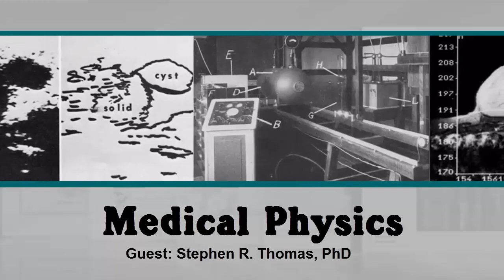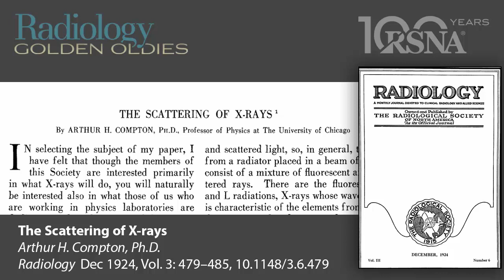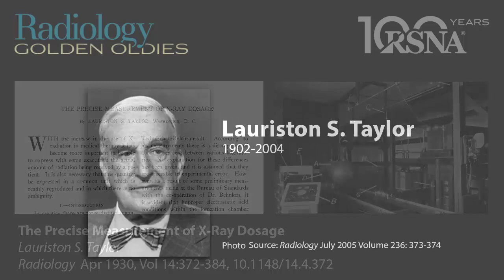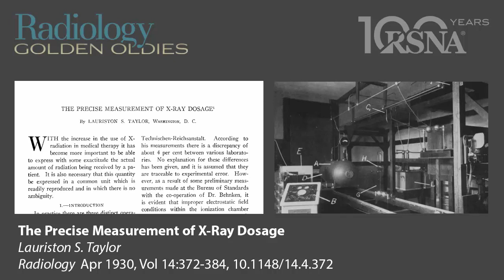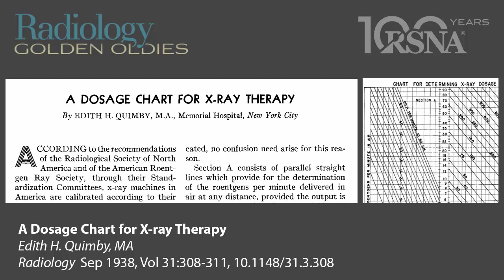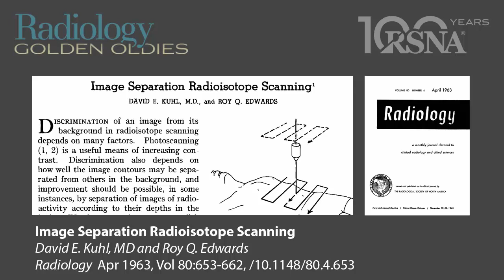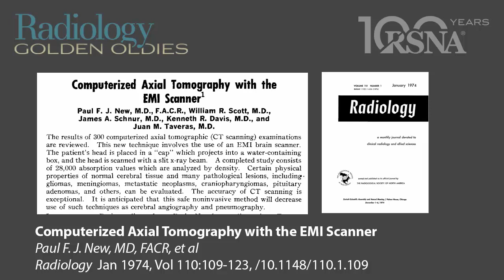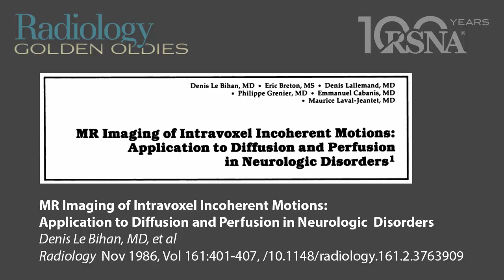Radiology Golden Oldies: Medical Physics with guest Stephen R. Thomas, PhD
Herbert Y. Kressel, MD, Editor of Radiology interviews Stephen R. Thomas, PhD, about his Golden Oldies selections for medical physics. Landmark articles by Arthur Compton, Edith Quimby, Lauriston Taylor and more are discussed

3:15 The Scattering of X-rays
Arthur H. Compton, PhD

4:06 The Precise Measurement of X-Ray Dosage
Lauriston S. Taylor

6:22 A Dosage Chart for X-ray Therapy
Edith H. Quimby, MA

7:52 Image Separation Radioisotope Scanning
David E. Kuhl, MD and Roy Q. Edwards

10:30 Computerized Axial Tomography with the EMI Scanner
Paul F. J. New, MD, FACR, et al

14:53 MR Imaging of Intravoxel Incoherent Motions: Application to Diffusion and Perfusion in Neurologic Disorders
Denis Le Bihan, MD, et al

Dr. Thomas is Professor Emeritus of Radiology and Medical Physics at the
University of Cincinnati Medical Center.